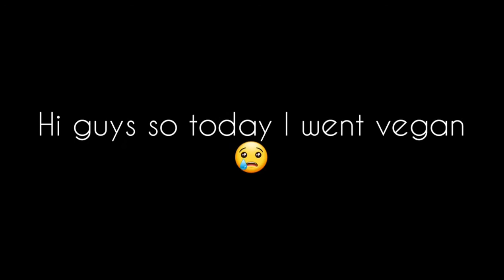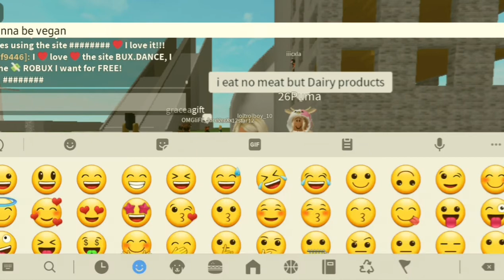Being vegan on ROBLOX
I went vegan on ROBLOX